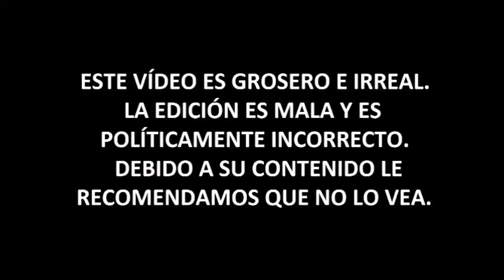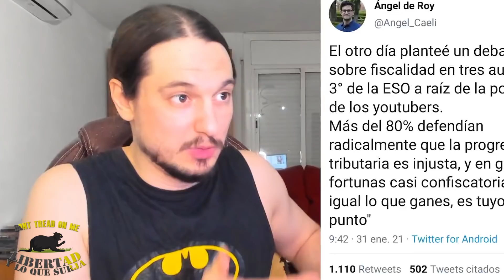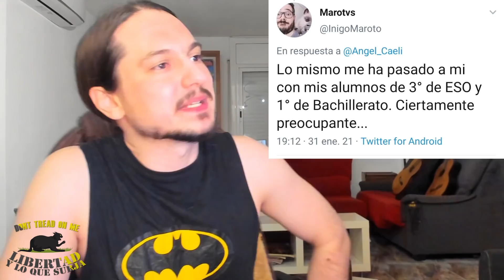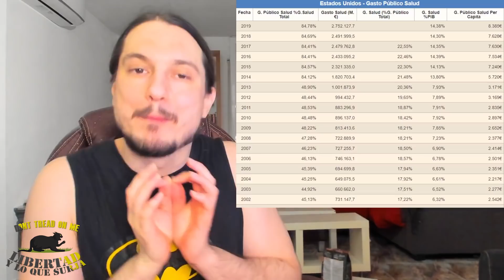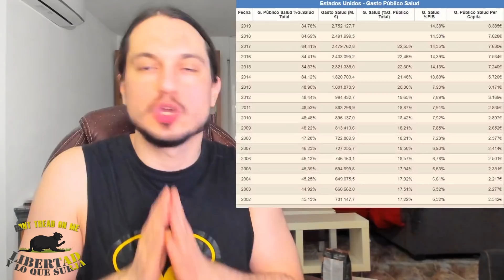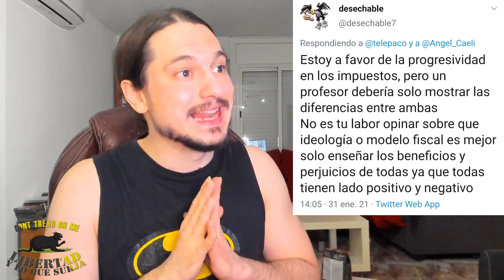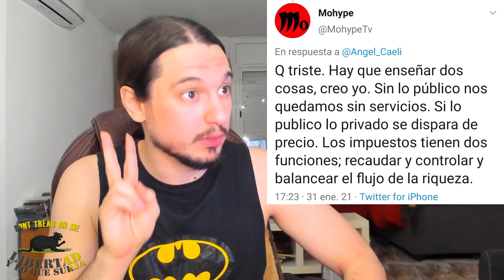⭐VAMOS GANANDO⭐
► Donaciones:
- Bitcoin: bc1qjjvsz3dup6y46j66w5tr5nf5padrzkuu990ufk
- Ethereum: 0xd77683b60dd66f091aecda7d613515dd6d9f375c